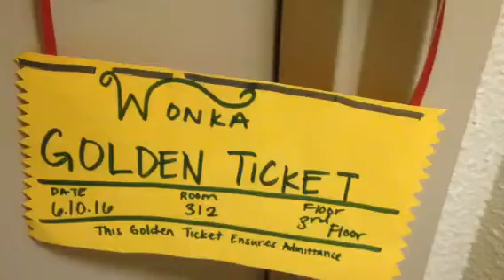TCS RA LIFE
My first time being an RA (summer 2016) at SFSU! Towers at Centenniel Square, 3rd floor! Willy wonka themed & "what's your summer jam?"